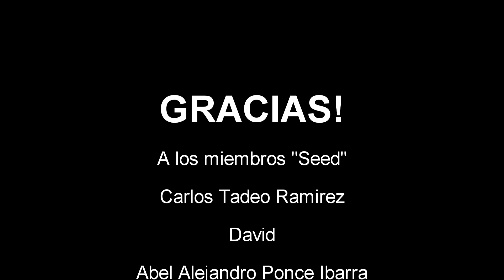Final Fantasy Brave Exvius - Avisos 07 de julio - FFBE - GL